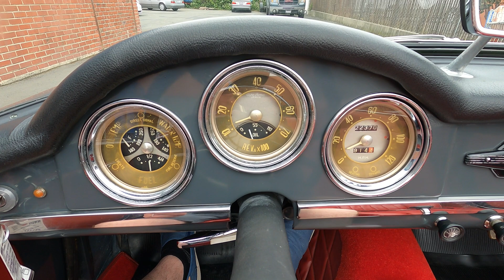Walk Around - 1962 Alfa Romeo Giulietta Spider Normale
Bring a Trailer NO RESERVE auction preview: Single family ownership from new and presented in original colors inside and out.